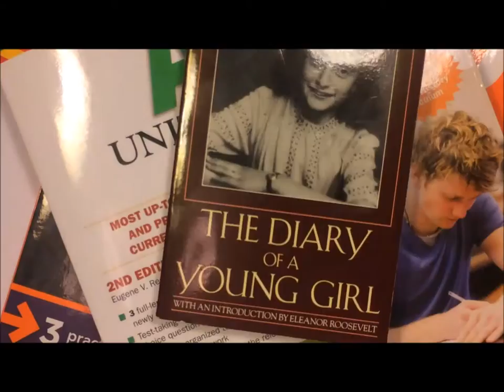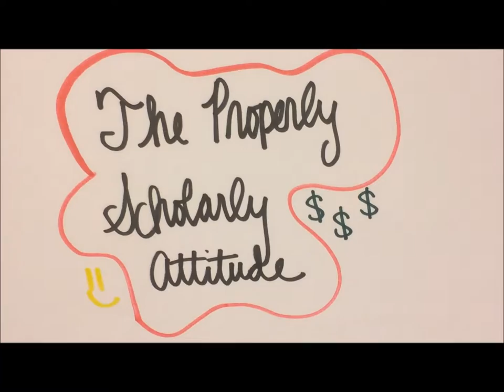The Properly Scholarly Attitude -- Narration Video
The Properly Scholarly Attitude by Adelaide Crapsey